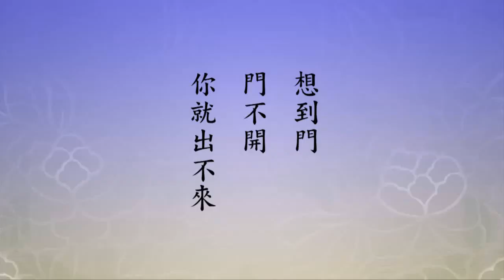淨土大經科註精華節錄 沒有起心動念，什麼障礙都沒有 淨空老法師主講